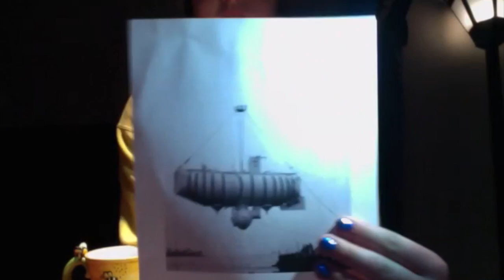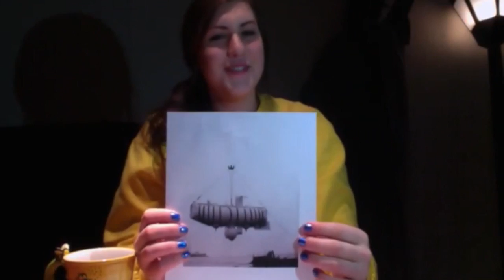LHN Earth Science Tools- Bathyscape by Sarah Raicevich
This video is about LHN Earth Science Tools- Bathyscape by Sarah Raicevich